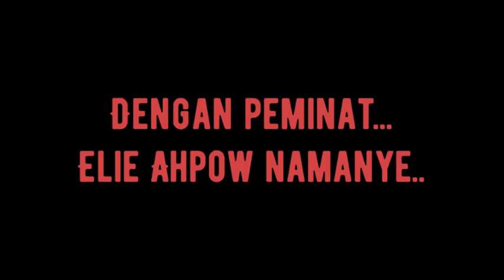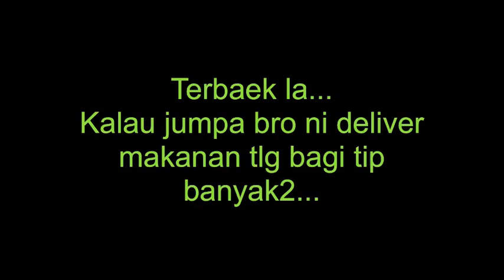YP Azura kena stalker...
YP Azura kena stalker dgn rider Food Panda...

Ahad 28/7/2019